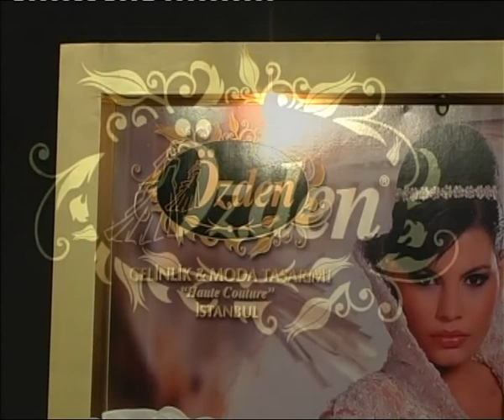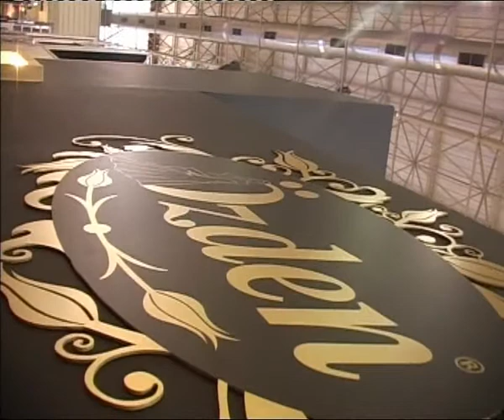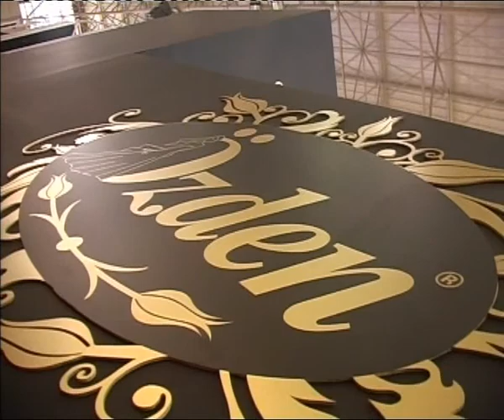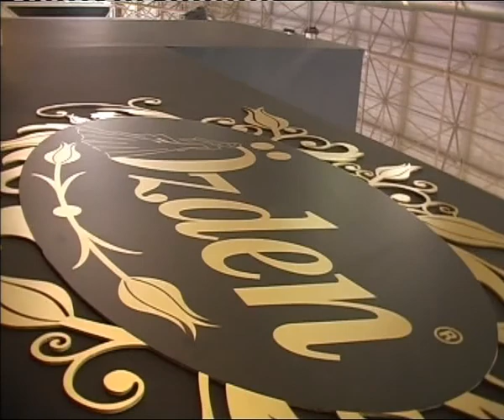ÖZDEN GELİNLİK - REKLAM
Özden Gelinlik - Gelinlik Modelleri